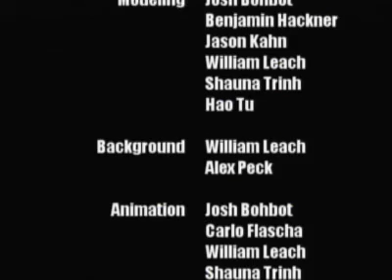2008 FIRST Los Angeles Regional Autodesk Visualization Award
Team 1515, MorTorq, from Beverly Hills High School won the Autodesk Visualization Award at the 2008 FIRST Los Angeles Regional for their wonderful animation "Red Alert!".  This marks MorTorq's 3rd year in a row winning this prestigious award. Heres to the 3-Peat!